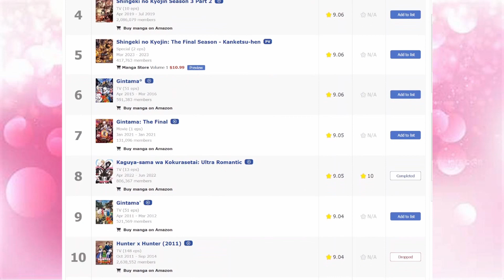The Most Hype Anime of 2023?!?!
This is my review of the hit spring 2023 anime "Oshi No Ko". Hope you enjoy.